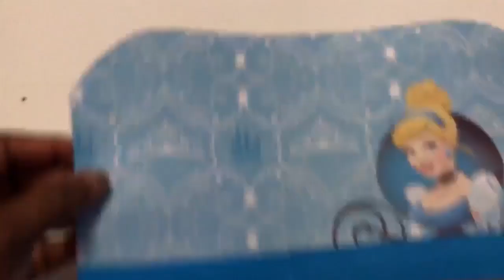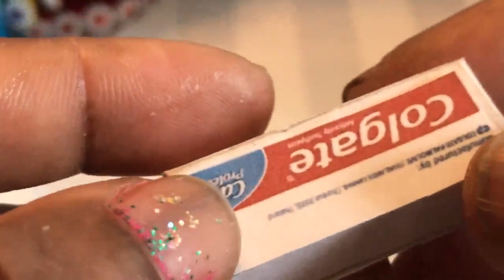Eay Diy Mini Dollhouse Kit || Cute Diy Dollhouse Kit 2019 | Hand Made Dollhouse Rooms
Today I am making another cute diy dollhouse kit for you. In this video I am going to show you how to hand made dollhouse rooms.